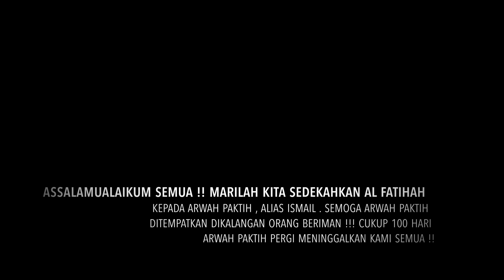VLOG 24 | PAM TANPA RAGU RAGU | KD DELEK FISHING PARK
ASSALAMUALAIKUM SEMUANYA!!!

VIDEO KALINI AKU REPEAT MASUK KOLAM KG DELEK !!! PAM IKAN SIAP LAMBONG LAMBONG LAGI !!!

SETUP DALAM VIDEO ;

ROd : KARAUZONE CUSTOM ROD KZBBB8-17LB
REEL : 13 FISHING RATIO 6:6:3
MAINLINE: KIZUNA PE3
LEADER : KASTKING CONCEPT 50LB

SO IF KORANG BERMINAT NK CUSTOM ROD KORANG BOLEH PM JATT YA !!

Baju KarauZone Special Edition 2021*

➖Dewasa:
Lengan panjang(round neck) *RM65*
Lengan pendek(v neck) *RM50*
➖Kanak-kanak umur 3thn - 12 thn
Lengan pendek(v neck) *RM35*

*Setiap saiz sama harga*
Jenis material kain: Microfiber eyelet.

Untuk sebarang tambahan nama di belakang, caj RM5 akan dikenakan.

Konsep jualan : Pre order,   baju akan diedarkan setelah siap semua tempahan, tempoh siap bergantung pada jumlah tempahan.
Tarikh tutup tempahan: 15 Nov 2021
Tempahan dijangka siap pertengahan atau lewat  December.

Pos:
Semenanjung RM10
Sabah/Sarawak RM12